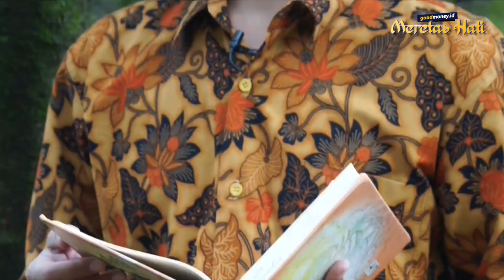MERETAS HATI - Andai Aku Kaya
Andai Aku Kaya

Meretas hati di bulan suci bersama goodmoneyID episode kedua ini kita mambahas mengenai Andai Aku kaya. Dalam mengarungi kehidupan, kita mendapatkan petunjuk dari Allah SWT. Terutama dalam mencari nafkah, agar dapat membedakan mana Hak dan Bathil, mana yang Halal, mana yang Haram.

Ketika berbicara soal kekayaan, kita meminta kekayaan kepada Allah SWT. Ingat prinsipnya, Allah SWT maha Kaya. Namun, berapa banyak orang yang ingin sekali cepat dikabulkan oleh Allah SWT. Padahal ketika Allah SWT bentangkan seluruh rizky kepada hambanya, belum tentu ada kebaikan di dalamnya, bisa jadi berbentuk cobaan dari Allah SWT, yang dikenal dengan istidraj.

Kekayaan tidak harus dengan harta, harta yang banyak boleh, bahkan memang dianjurkan (tangan diatas, lebih baik dari tangan yang dibawah). Carilah harta dengan sebaik-baiknya, jadilah orang yang kaya dan dermawan. Allah SWT sangat cinta dan sayang kepada orang yang menjual hartanya, menjual dagangannya, dan di dalamnya ada kedermawanan, ada toleransi.

Ust. Ibnu Mubarok

Pimpinan Ponpes Daarul Azmi
Ponpes Daarul Mukhlishin
Akademik Perbandingan Madzhab Fiqh
Pengarang Buku “Mengukur Riba Menuju Halal”
Pengkaji Kajian kitab Tafsir Jalalain, Fiqh, Sejarah & Nasab Kenabian, dan Bhs. Arab.